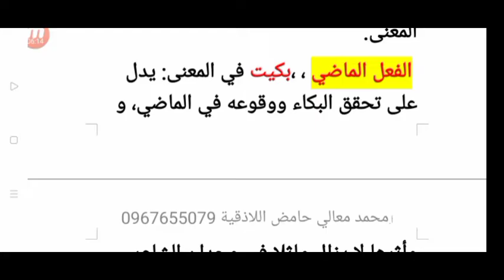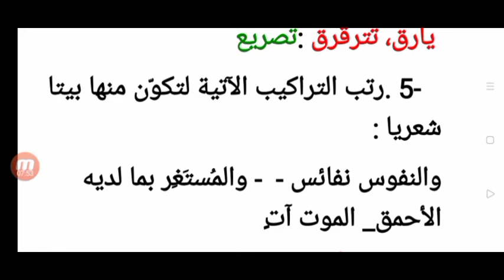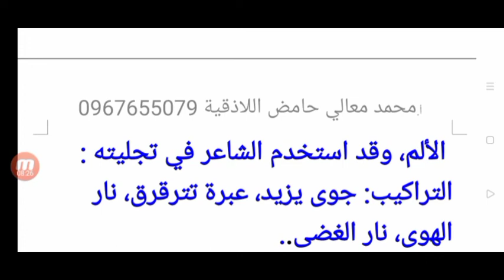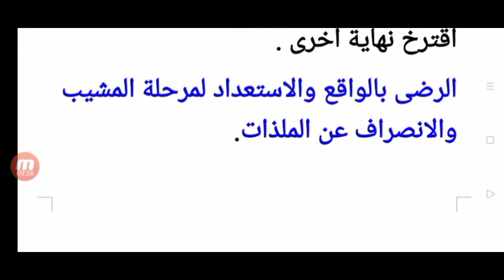حل أسئلة قصيدة عبرات شاعر للمتنبي لطلاب الحادي عشر العلمي والأدبي المنهاج السوري